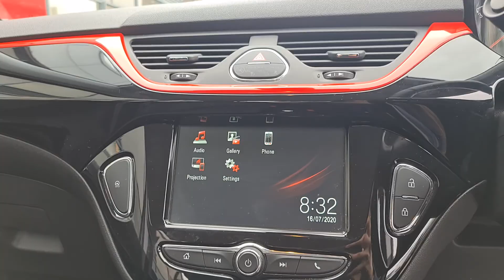Video of DS67YJE